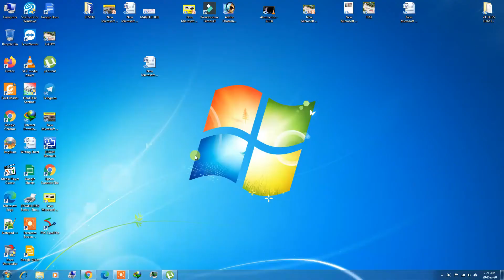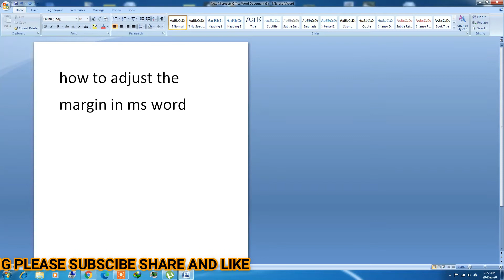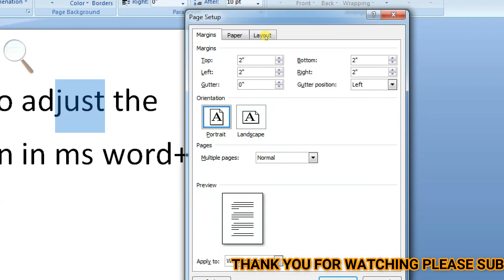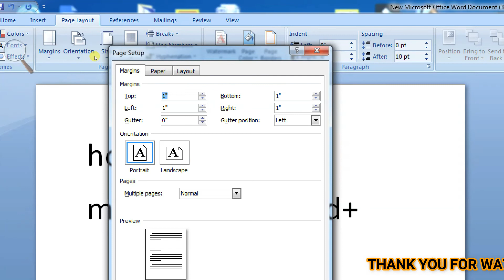HOW TO CHANGE MARGINS IN MS OFFICE 2007 WORD DOCUMENTS TECH BALA TAMIL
HOW TO CHANGE MARGINS IN MS OFFICE 7 WORD DOCUMENTS
 TECH BALA TAMIL

Click on the Page Layout tab at the top of Word (Or just Layout in later versions of Word.)
From the Layout tab, locate the Page Setup panel
Now click the small arrow in the bottom right of the Page Setup panel: